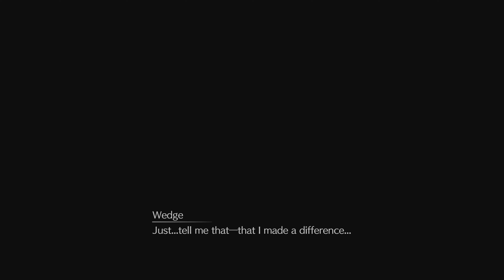Final Fantasy VII Remake - Gameplay Walkthrough Part 20 - No commentary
Welcome to my gameplay walkthrough of Final Fantasy VII Remake, the first in a planned trilogy of games remaking the 1997 PlayStation classic. I will not provide any commentary, so you can enjoy the game’s graphics, music, and story without any distractions.

Final Fantasy VII Remake is an action role-playing game by Square Enix that uses a fast-paced real-time combat system and adds new scenes and twists to the original story. The game follows Cloud Strife, a former Shinra SOLDIER who joins the eco-terrorist group AVALANCHE to fight against the Shinra Corporation, who are draining the planet’s life energy. Along the way, he meets other characters who join his quest, such as Tifa, Aerith, and Barret.